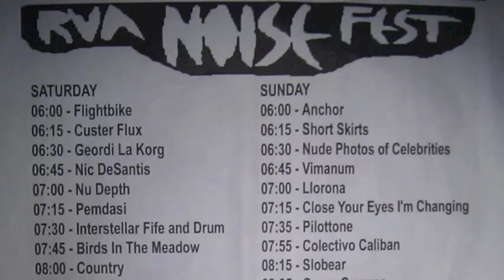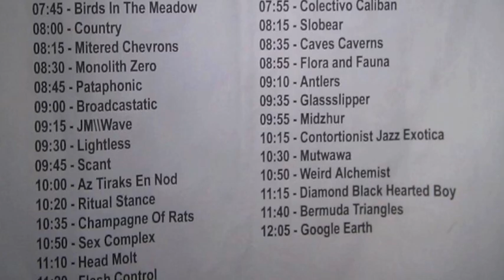Part 9/ Mitered Chevrons - 2012 June 30 - Noisefest - Live at Strange Matter - Richmond, Virginia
Mitered Chevrons at Noisefest at Strange Matter in Richmond, Virginia.